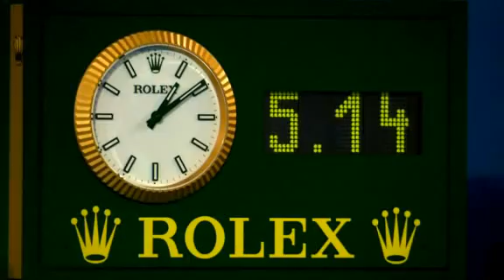Nadal History and Experience